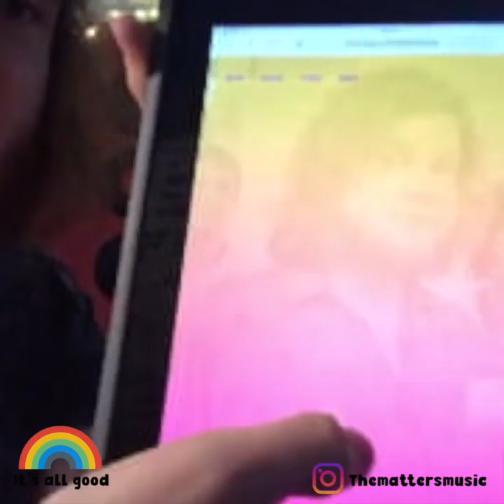It's All Good S1E2 "Flip Cone"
In this episode, the boys teach you how to play flip cone.

Members:
Garrett J. Brown  - Vocals & Guitar (@24garrettmagik)
Alejandro Rios - Guitar (@alejandroriosmusic)

Recorded, Filmed and Mixed by Garrett J. Brown (@24garrettmagik)